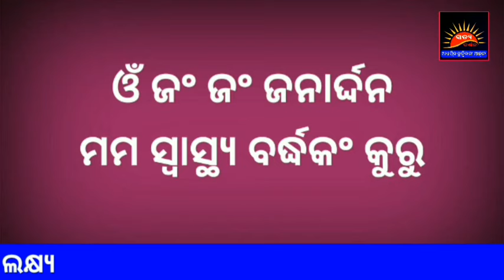ketek abasyakiy mantra କେତେକ ଆବଶ୍ଯକୀୟ ମନ୍ତ୍ର @SL185/G41